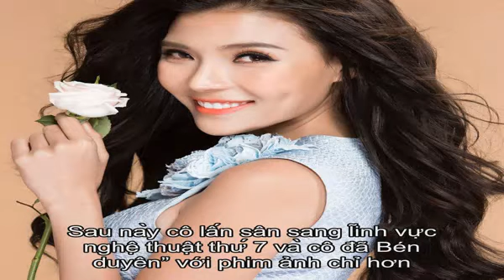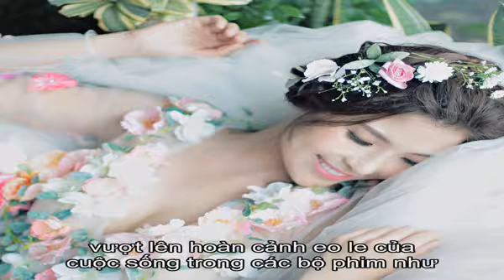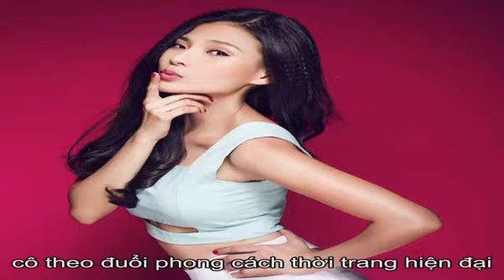Tiểu sử Thúy Diễm | Thông tin về Thúy Diễm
Tóm tắt lý lịch diễn viên Thúy Diễm Diễn viên Thúy Diễm sinh ngày 8-7-1986, tên đầy đủ là Nguyễn Ngọc Thúy Diễm, là một diễn viên nổi tiếng. Xuất thân trong một gia đình không khá giả, từ nhỏ Thúy Diễm đã thiếu thốn tình cảm của cha, mẹ cô thì cũng thường xuyên phải đi làm ăn xa nên hầu như Thúy Diễm ở cùng với bà ngoại và em trai.   Năm 2007, Thúy Diễm mới khởi đầu được biết đến là người mẫu ảnh với danh hiệu Miss Sunplay. Sau này cô lấn sân sang lĩnh vực nghệ thuật thứ 7 và cô đã Bén duyên với phim ảnh chỉ hơn 6 tháng nhưng đã bỏ túi hai vai thứ chính và 3 vai chính trong 5 phim truyền hình.  Với lợi thế về chiều cao, Thúy Diễm đã được mời làm người mẫu cho nhiều nhãn hàng và xuất hiện trên nhiều tạp chí khác nhau. Năm 2009, cô bắt đầu chinh phục khán giả màn ảnh nhỏ qua vai diễn trong bộ phim Sóng tình. Sau đó cô nhận được vai diễn trong Mùa thu đi một nửa, năm cô 23 tuổi. Cô còn được công chúng biết đến qua hình ảnh cô gái hiền lạnh nhưng lại có nghị lực sống phi thường, vượt lên hoàn cảnh eo le của cuộc sống trong các bộ phim như: Trái tim hoa hồng, Rau muống tháng 9, Vịt kêu đồng...  Sau nhiều năm hoạt động trong nghề, Thúy Diễm đã dần dần thay đổi phong cách thời trang cũng như chăm chút về ngoại hình của mình hơn. Không còn là một cô gái quê có làn da ngăm đen, giờ đây Thúy Diễm đã trở thành một người phụ nữ quyến rũ, cô theo đuổi phong cách thời trang hiện đại, thay đổi màu tóc và kiểu tóc cho phù hợp với xu hướng và trang điểm nhẹ hơn trước. Sau khi công khai hẹn hò với nam diễn viên Lương Thế Thành, Thúy Diễm cũng được nhiều người quan tâm hơn. Và sau khi cặp đôi này kết hôn cũng đã thu hút được sự chú ý của công chúng.   Thúy Diễm và Lương Thế Thành kết hôn vào ngày 12/04/2016.